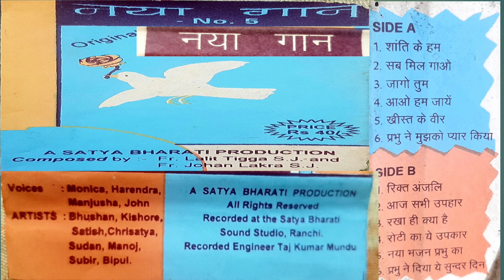नया गान के गीत/हिन्दी भजन एलबम गीत -नया गान/# jesusbhajangeet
नया गान के गीत/हिन्दी भजन एलबम गीत -नया गान/# naya gan bhajan geet

Naya gan hindi religious bhajan geet

Naya Gan : Hindi Bhajan Album
Artist  :  Bhushan, Kishor,Satish,Sudan,Subir,
               Bipul,Manoj
Voice  : Monica Mundu, Harender, John,
              Manjusha
Recorted at Satya bharti ranchi
Recorted by Tej mundu

A SatyaBharti Production
Composed by : Fr. Lalit Tigga S.J
                             Fr. Johan Lakra S.J

# Hindi bhajan song
# Hindi girja geet
# jesus hindi bhajan geet